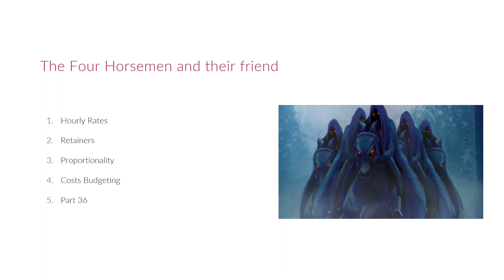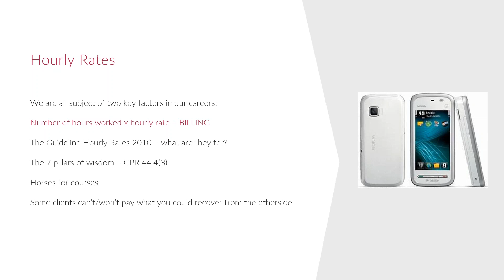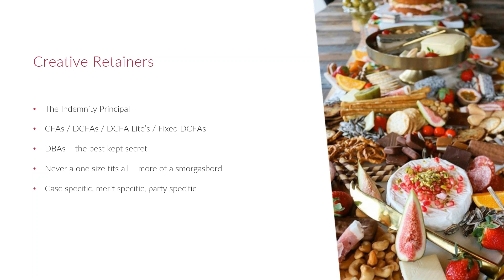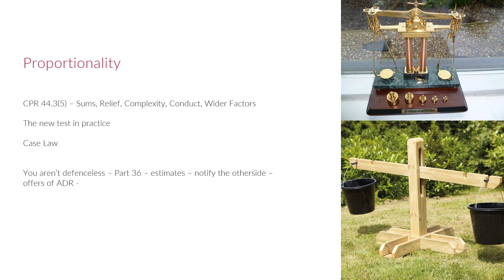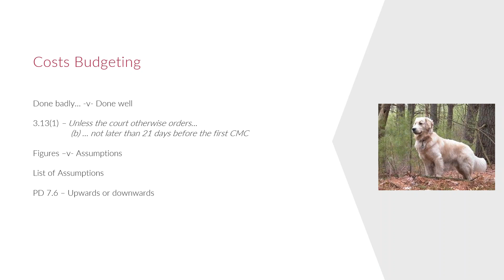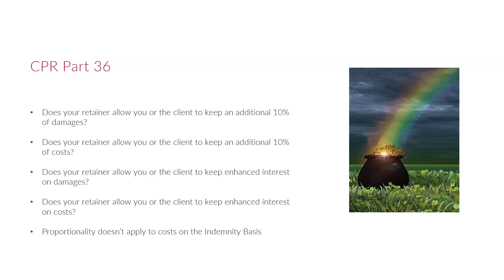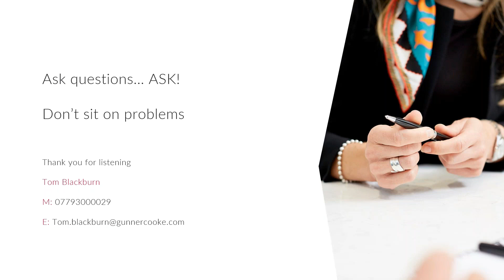Costs Litigation, 5 Things to Never Forget, By Costs and Funding Partner Tom Blackburn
In litigation, retainers/costs are never the primary consideration of either the lawyer with conduct or the client. However this webinar will assist anyone who conducts litigation in attracting more clients, enhance the client’s satisfaction and earn more fees (yes, it is possible!) by:

• How to win that tender
• Considering what type of retainer is best applicable
• How to draft budgets and common mistakes